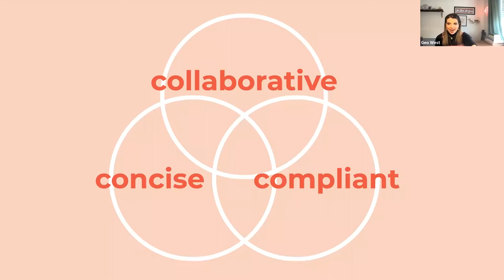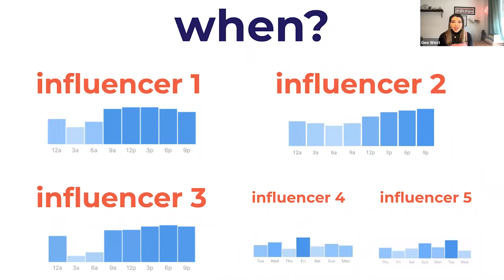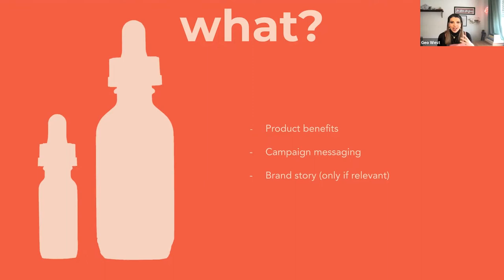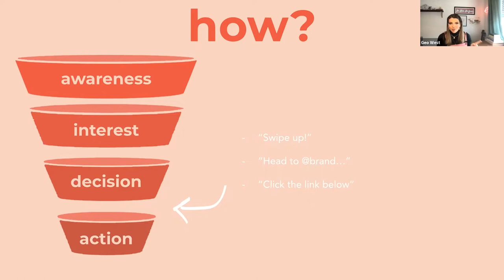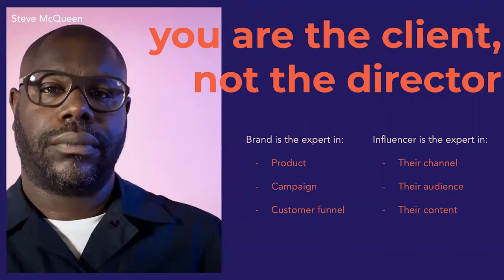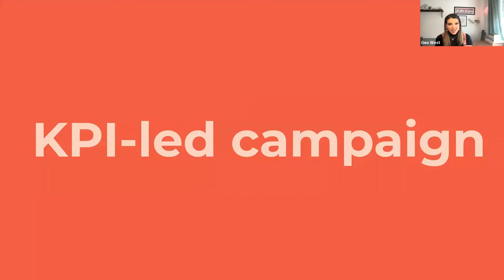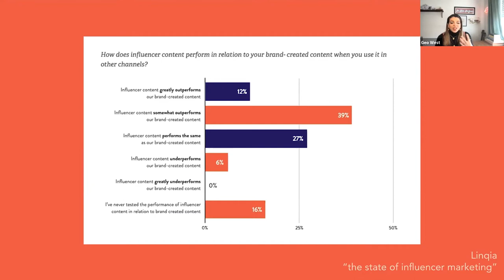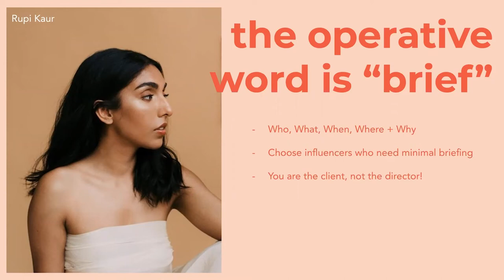Workshop: The Art of the Brief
A great brief is deceptively difficult to create. That’s why we partnered with advocacy marketing expert and founder of Happy Cat Agency, Geo West, to break down The Art of the Influencer Brief with you live!

Geo has spent the last decade working with influencers and top tier brands including Charlotte Tilbury, Benefit and L’Oreal. She will explain how to best communicate your brand’s needs and expectations to your influencer partners, enabling their creativity and your brand to shine.

In this 45-minute workshop, Geo will discuss:
- How to create a rock-solid brief that harnesses your influencer’s creativity
- How to use the “when, what, why and how” to create a brief
- How to select well-aligned influencers in the first place
- Examples of successful (and less-than-successful) briefs to inspire your next campaign